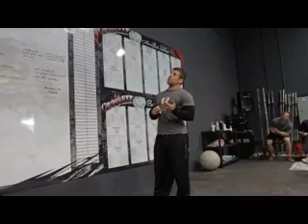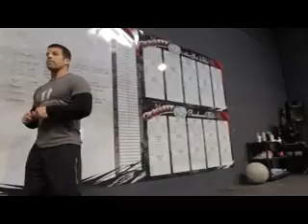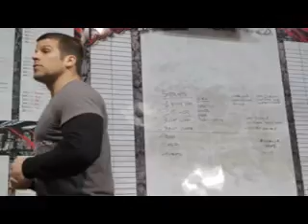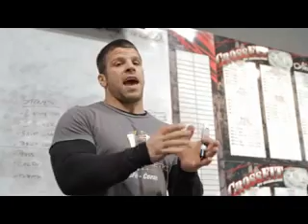CrossFit Q&A Rob Orlando